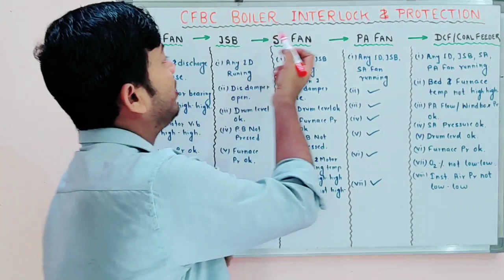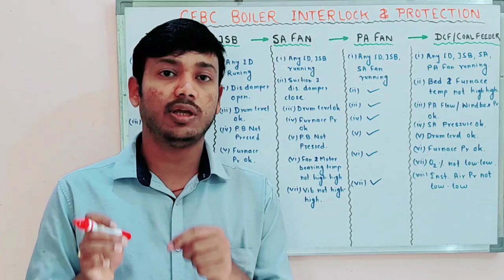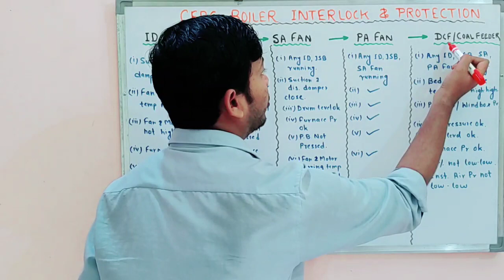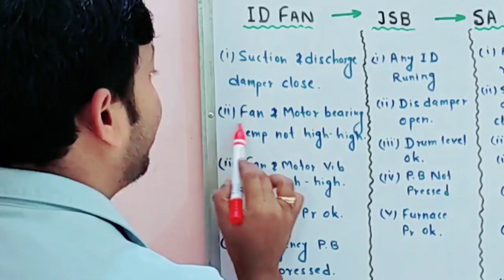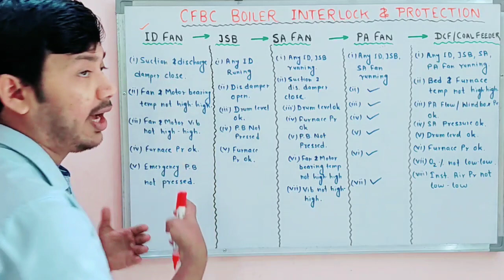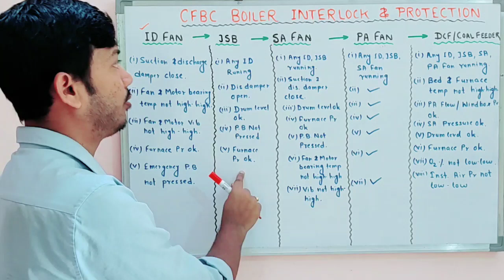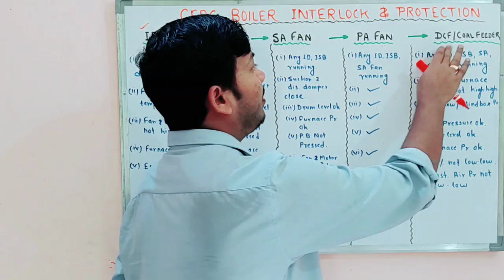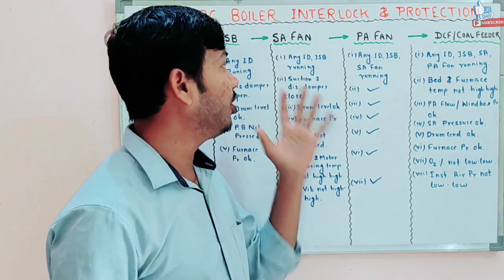CFBC Boiler Interlock & Protection || What is Boiler Interlock and Why it is Provided?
Boiler Implosion

ID fan Trip